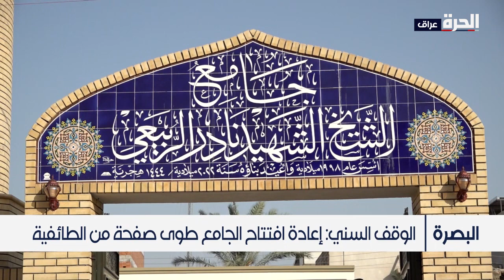إعادة افتتاح جامع العشرة المبشرة بعد 15 عاما من إغلاقه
أكد رجال دين سنة في البصرة أن صفحة الطائفية في المحافظة طويت، بعد افتتاح آخر مسجد تابع للوقف السني كان أغلق عام ألفين وثمانية أبان فترة الصراع الطائفية. وطالب رجال دين آخرون بإعادة فتح الأضرحة المغلقة في المحافظة بضمنها ضريح أنس بن مالك الواقع في قضاء الزبير.

حمل تطبيق "الحرة كونيكت" للتلفزيونات والهواتف الذكية:

أمازون فاير